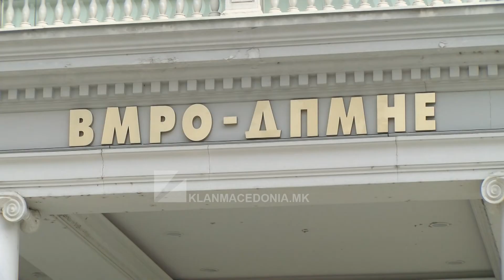KOVAÇEVSKI: MË 15 SHTATOR NIS SKRININGU DYPALËSH ME BE-në